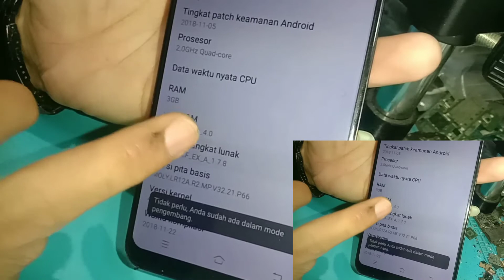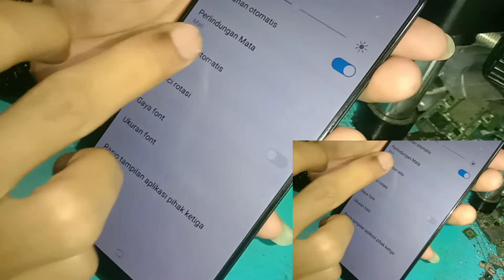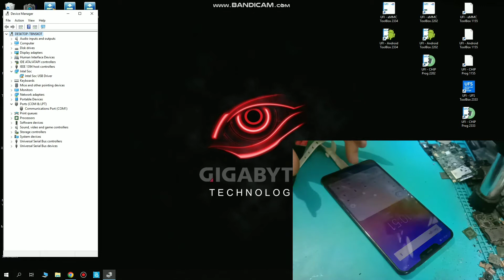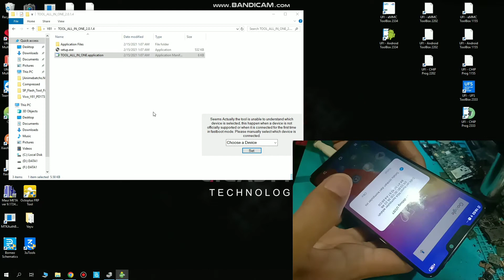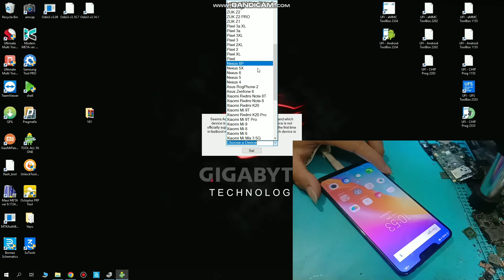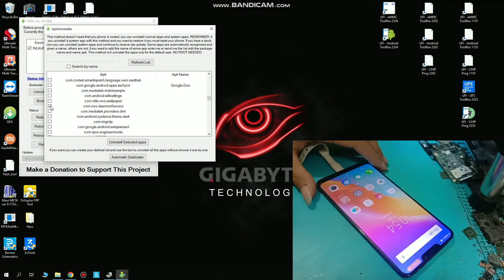Vivo Y81 Solusi Pengecualian Telepon | Phone Exception Mode Solution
Vivo Y81 Pengecualian Telepon,Vivo Y81i Pengecualian Telepon,Solusi Pengecualian Telopon Mediatek,Vivo Y81 Phone Exception Solution,Vivo Y81i Phone Exception Solution,Phone Exception Solution For All Mediatek

SERVICE ONLINE
HARDWARE & SOFTWARE